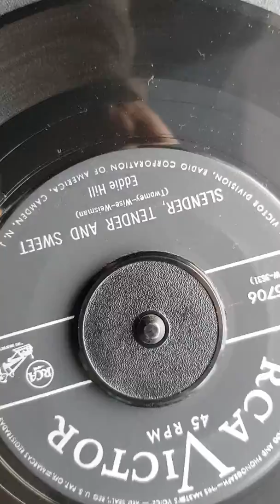Eddie Hill - Slender, Tender and Sweet